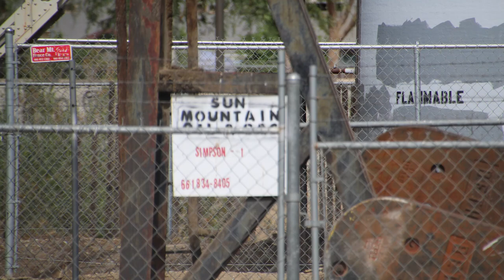Sun Mountain Oil Simpson Lease, Kern County, CA (July 2018)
Simpson Lease
Kern County, CA
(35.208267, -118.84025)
Filmed 7/9/2018